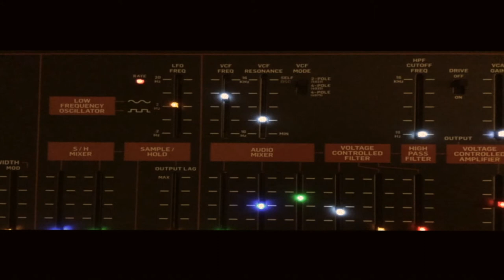Luca Urbani Feat. Fabio Mittino - Senza Legami Familiari (Video Ufficiale)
Senza legami familiari
Prodotto e Mixato da Luca Urbani al "Cambio Moneta Studio" e al "Parco giochi Studio"
Registrato da Luca Urbani e Fabio Mittino Al "Cubo Bianco Studio" Alle "Tre Finestre Studio"